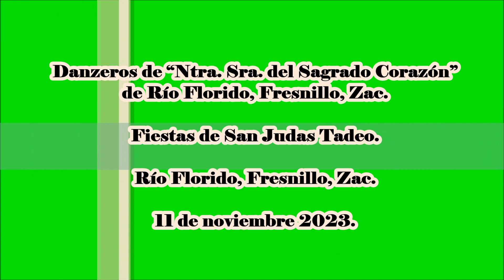Danzeros de Río Florido, Fresnillo, Zac.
Fiestas de San Judas Tadeo en Río Florido, Fresnillo, Zac. El 11 de noviembre 2023.
*Danzeros de “Ntra. Sra. del Sagrado Corazón” de Río Florido, Fresnillo, Zac.